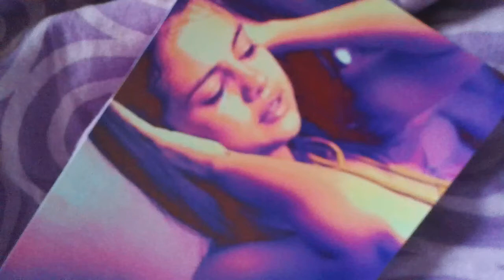Love will remember #36 (Julena)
sel: *springt auf* schatz. du schon hier?
jus: nichts schatz hier -.-
sel: *versucht abzulenken* wie war dein tag?
jus: ariana ichglaub es is besser wenn du jetzt gehst.
ari: justin es...
jus: geh bitte. *guckt zu sel*
sel: *guvkt auf boden*
ari: *umarmt sel* sorry suesse
 sel: ist ok.
ari: *geht von oben ihre sachen holen/geht dann*
jus: *hoert tuer zu gehen* jetzt zu dir.
sel: justin ich kanndas erklaeren.
jus: erklaeren? was gibts da zu erklaeren bitte schoen?
sel: man justin.ich war schwanger.
jus: ja schwanger toll. warum kannst du nicht einfach mit mir reden anstatt mich anzuluegen?
sel: ich hatte angst!
jus: wovor denn angst? dachtest du etwa nur weil ich n popstar bin druecke ich mich vor verantwortung oder was?
sel: *guckt wieder auf boden*
jus: sieh mich an wenn ich mit dir rede.
sel: man was soll ich denn sagen?
jus: du setzt dein fleisch und blut aus. gehts noch? stell dir mal vir ich waere auf tour gewesen.
sel: warst du aber nicht
jus: hoer mit deinen daemlichen antworten.
sel: ich...
jus: *nimmt leila auf arm*
sel: *guckt leila an*
jus: du packst jetzt deine sachen und verschwindest von hier fuer immer. is das klar?
sel: *verliert traenen* justin bitte.
jus: nichts justin bitte. du packst und haust ab. das kannst du eh am besten. *geht mit leila in ihr babyzimmer*
sel: *weint/geht ihre sachen packen*
jus: *wechselt leilas windel/geht wieder mit ihr runter*
sel: *kommt mit ihrer tasche runter*
jus: den rest lass ich dir bringen. und jetzt verschwinde
sel: bittemach das nicht.
jus: man ich hab dir vertraut.
sel: *weint mehr* bitte. ich liebe dich doch.
jus: das kannstdu dir sonst wohinstecken. und jetzt raus! *macht tuerauf*
leila: *guckt beide an*
sel: *will emma ein kuss geben*
jzs: wag es dir rabenmutter nucht sie anzufassen. raus jetzt.
sel: *geht weinend raus*
jus: *knallt tuer zu*
leila: *weint*
sel: *hoert leila*
jus: *schunkelt sie* is gut prinzessin.
sel: *steigt in ihr auto/faehrt zu nem hotel*
jus: *setzt sich mit leila auf couch/verliert uebelst traenen*

weiter ab 21 kommies